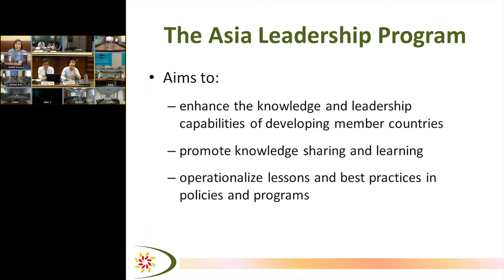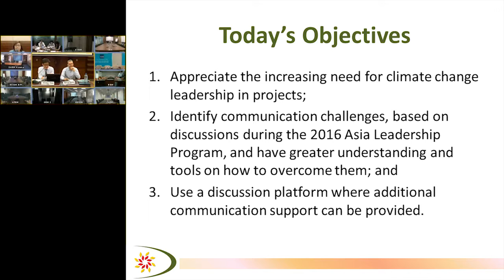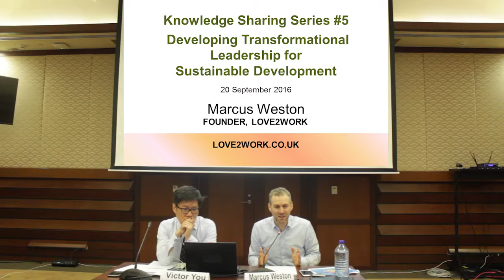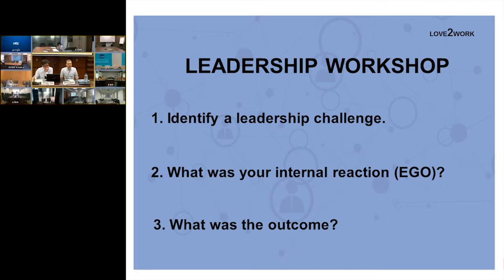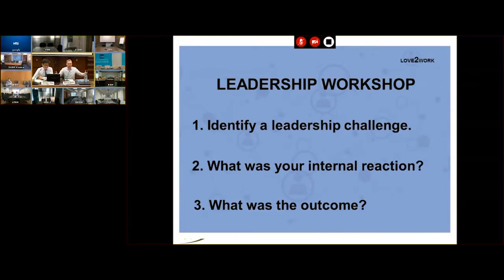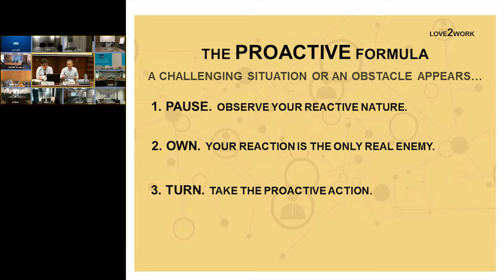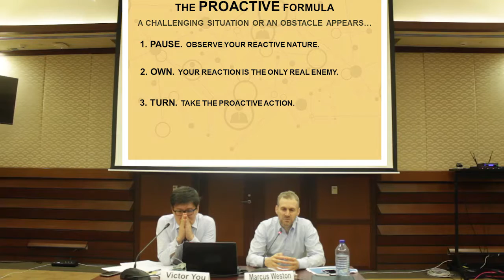Transformational Leadership for Sustainable Development - Knowledge Sharing Webinar Series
This is the 5th Knowledge Sharing Webinar Series (KSWS) session of the Asia Leadership Program held on 20 September 2016.

This session shows that designing and delivering sustainable development initiatives requires more than in-depth knowledge of technical concepts and practical applications. For change agents to be effective in integrating innovative solutions into policies and programs, they must be leaders who create a common vision with their teams and the various stakeholders, and inspire them to act and
serve.

Marcus Weston shares why new competencies of emotional intelligence, problem solving and critical thinking are crucial for developing the world at work. Weston has spearheaded a number of socially impacting, community projects, focusing on how to empower children and youth. He is an international speaker and private mentor to a “who’s who” of leaders in business, politics, show business and sport. He is a regular commentator in the national UK media with interviews in The Times, The Daily Mirror, The London Evening Standard, and The Guardian, as well as BBC Radio London and London Live.

About the KSWS:

The KSWS are regular video conferences wherein featured speakers and discussants facilitate learning and lessons sharing among the alumni of the Annual Programs, who are members of the Community of Leaders, as well as other stakeholders, on topics related to sustainable development and climate change.